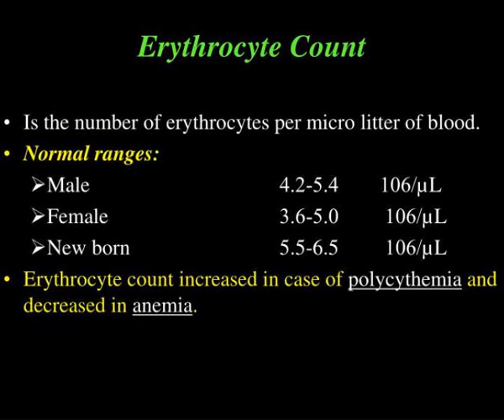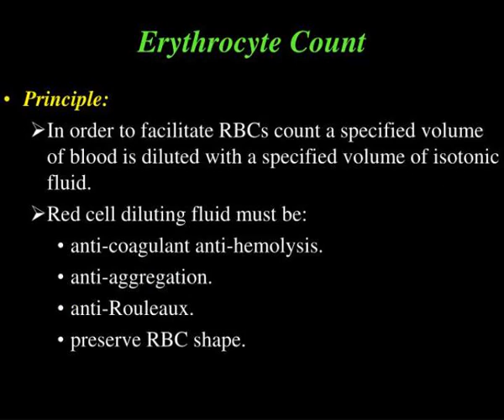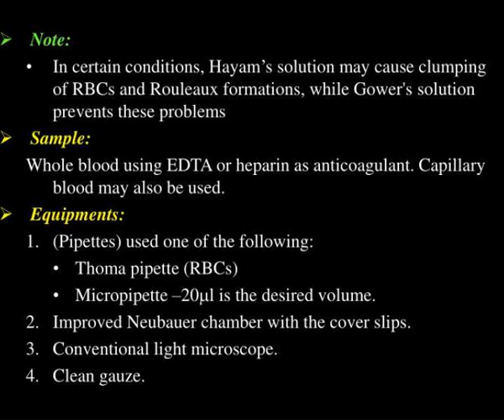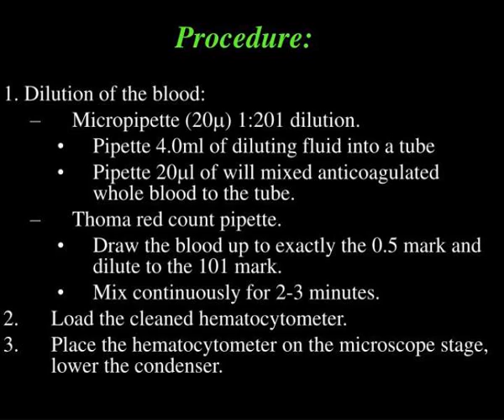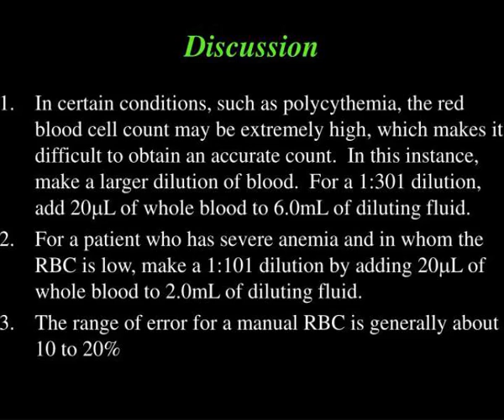rbc manual count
RBC Manual Count.  Introduction.  Red blood cells make up almost 45 percent of the blood volume.   Their primary function is to carry oxygen from the lungs to every cell in the body. Slideshow 3034607 by viet
 show1 : Rbc manual count

 show2 : Introduction

 show3 : Rbcs structure

 show4 : Mechanism of erythropoiesis

 show5 : Rbc manual count

 show6 : Erythrocyte count

 show7 : Erythrocyte count1

 show8 : Rbc manual count

 show9 : Rbc manual count

 show10 : Procedure

 show11 : Rbc manual count

 show12 : Calculations

 show13 : Discussion

 show14 : Rbc manual count